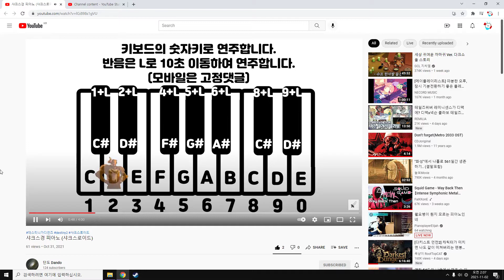미레도레밈밈미